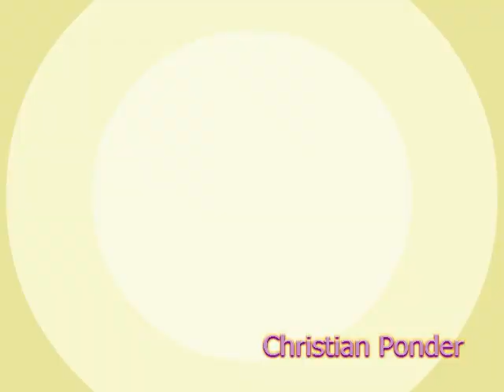NFL BABY - Football Carols (Santa Baby)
NFL Take Out host Becks celebrates Christmas by singing about NFLs sexiest players!
Becks is available on twitter  @RTanley